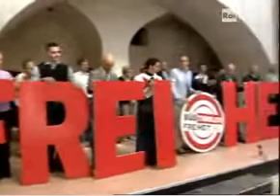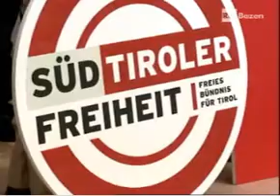Kandidatenvorstellung Sender Bozen